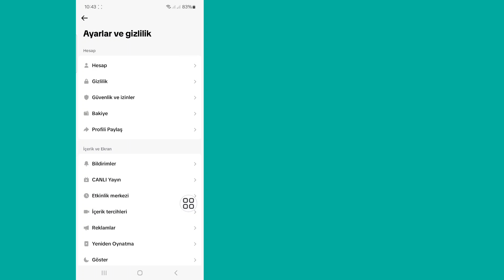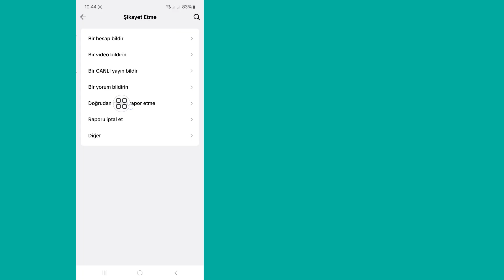TikTok Studio Seçeneğinin Gösterilmemesi Nasıl Onarılır | TikTok Studio Seçeneği Nasıl Edinilir?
TikTok Studio Seçeneği Nasıl Edinilir?...

İşte Bu Videoda Size Göstereceğim [ Tiktok Studio Seçeneği Nasıl Düzeltilir
] gösteriliyor. Bu yüzden bu videoyu dikkatlice izleyin ve bu videoyu atlamayın, eğer bu videoyu atlarsanız o zaman pek iyi anlayamayacaksınız, bu yüzden herhangi bir sorun varsa bana sorabilir ve aşağıya yorum yapabilirsiniz, sorununuzu çözmeye çalışacağım eğer bu videoyu beğendiyseniz o zaman lütfen tıklayın kanalımı beğenip abone olun teşekkürler.

İlgili Diğer Sorgular:

Tiktok Studio Seçeneği Nasıl Onarılır
Gösterilen
Neden TikTok Studio'yu kullanamıyorum?
TikTok Studio nasıl etkinleştirilir?
TikTok Studio nerede kullanılabilir?
TikTok Studio nasıl kurulur?